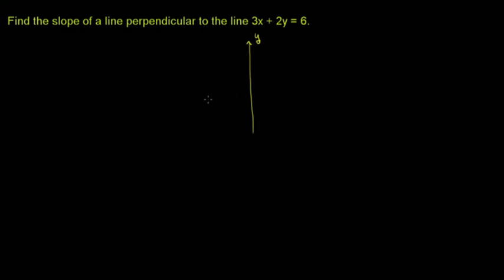Perpendicular Line Slope